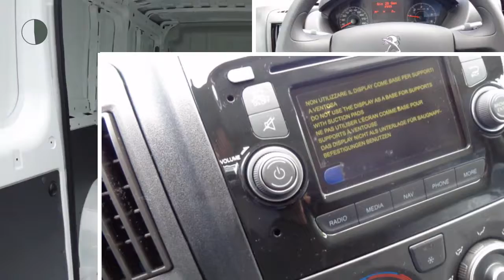Peugeot Boxer GB330 L1H1 Premium Pack 110pk